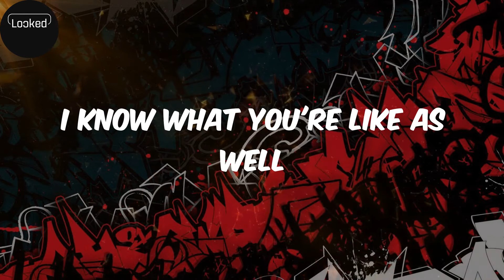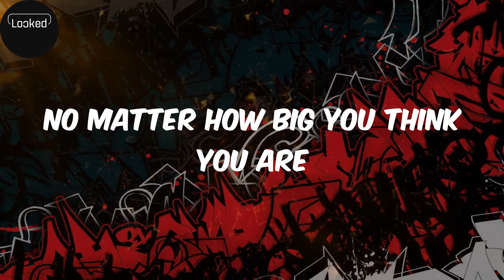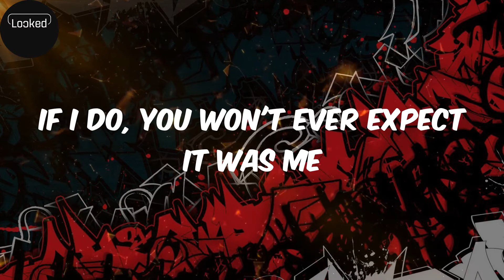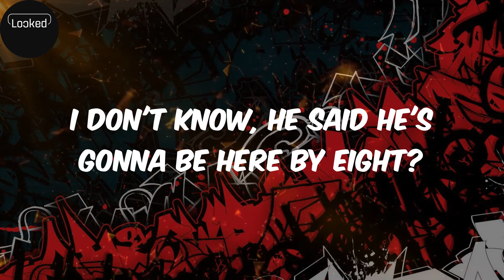Decisions (lyrics) - Knucks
Lyrics:
No, no
Ayy, huh
I know that your do's and don'ts how you pride yourself, mmm
But put your way of life on the line
You just might surprise yourself (uh)
I know what you're like as well
Thin line with wrong and right as well (uh)
Been doubted so many times in my life some times I surprise myself (ayy)
Well, they on their high horses, I can tell (well)
But if they way of life on the line
They might just surprise they self (ayy)
Handle it by yourself
Ain't no gang when you're by yourself
Been doubted so many times in my life some times I surprise my-
Ayy
What have you done to be judgin' decisions?
A couple predicaments mans been in
Could've got me easily locked in prison
But I know what I did when I did 'em
The story of Knuckles is chillin'
The fear of dyin' a hero
Live long enough and becomin' the villain
But they'll wheel it as long as I'm willin'
Still tryna make a killin'
The thing is pagans tryna do the same thing
Ain't just prayin' on my downfall
They prayin' I'm out more, patiently waitin'
If you never lived like this
How can you wear the mistakes that I'm makin'?
Or say that you ain't do the same thing
Took the shortcut way to the station
Well, they on their high horses, I can tell
No matter how tall you think you are
We're livin' in a small world (small world)
No matter how big you think you are
We're livin' in a small, small world
Lagga
Yo, where's your credentials?
What have you done that's influential?
Bought me a skeng, don, that's confidential
You had a name back then, you had so much potential
I ain't even bein' disrespectful
But your hatin' is coincidental
Boy stop lyin' on them instrumentals
Boy, it's dreadful (dickhead)
Gang said, "He said that?"
I said "Definitely"
They mentioned them I don't know why you broke them up
Man, I don't see the relevancy
If I do, you won't ever expect it was me
When it's go time, don't wanna see no hesitancy
Us and them don't agree, evidently
We're gonna beef them one day inevitably (woah)
So fuck it, let's start it intentionally (lagga)
(No days off, no days off, no days off)
Ayy where's this guy, man
Why's he so long, bruv?
I don't know, he said he's gonna be here by eight?
Eight?
You know the man there
Yo, did no one ever tell you about that yute name Leon?
No, who's Leon?
You ain't heard about that Leon yute, no?
No
Yo, boom, like yo, so this yute's from back in the day